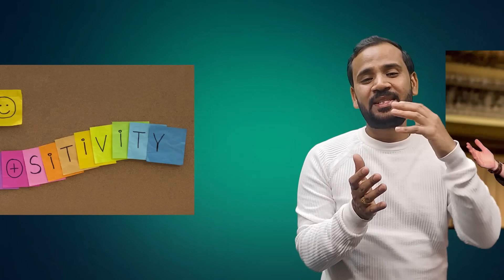5 SECOND RULE | MOTIVATIONAL VIDEO | Book जो आपकी Life बदल देगी | Rj Kartik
5 second rule वाली book जो आपकी लाइफ बदल देगी !! In this video I'm talking about Learnings from The 5 Second Rule Book by Mel Robbins. You are just five seconds away from a totally different life.